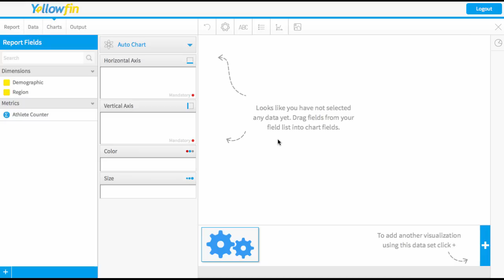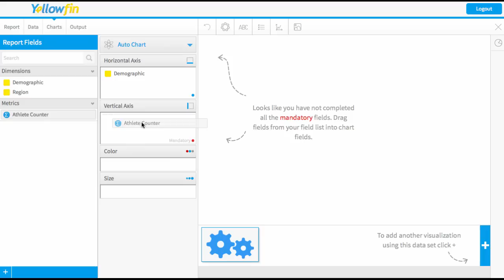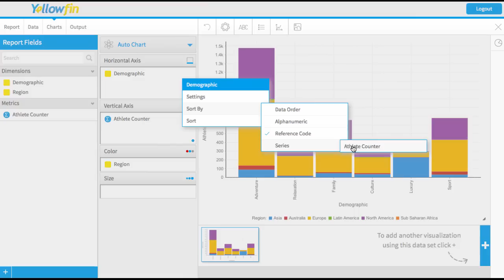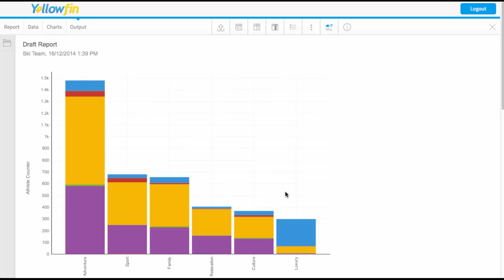Sorting your Chart data - Yellowfin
This is an official Yellowfin help video to demonstrate how to sort your chart data.